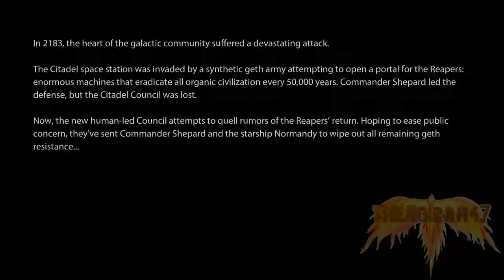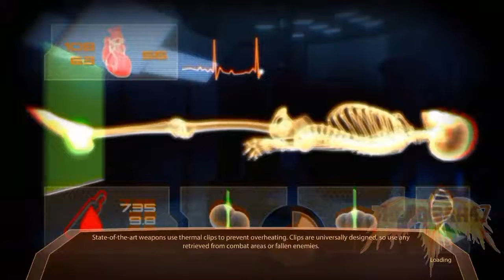Mass Effect 2 - 01. Cerebrus Facility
Played on. : Windows 7[x64]
Recorded with..: Fraps 3.2.2
Edited with. : Camtasia Studio 7